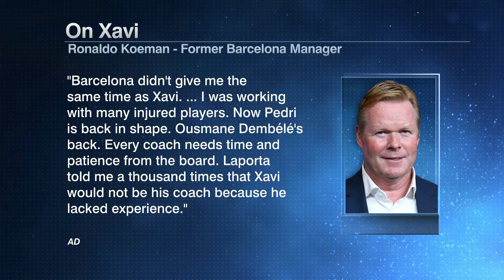Xavi & Barcelona trying to convince Erling Haaland to join the club 👀 | ESPN FC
Gemma Soler joins ESPN FC to discuss whether or not Xavi can convince Erling Haaland to join Barcelona this summer and Julien Laurens breaks down Ronald Koeman’s complaints before he was sacked.